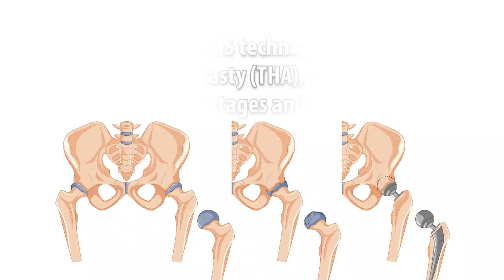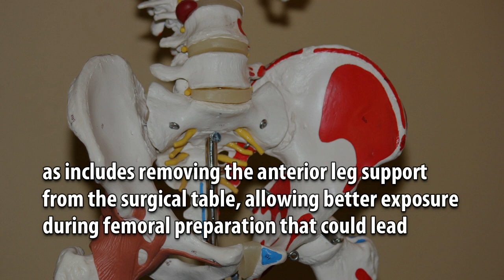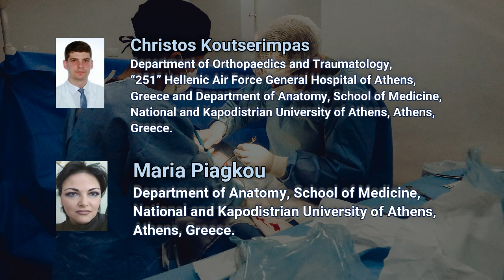The Modified Minimally Invasive Anterolateral Approach for Total Hip Arthroplasty: Surgical Anatomy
The Modified Minimally Invasive Anterolateral Approach for Total Hip Arthroplasty: Surgical Anatomy and Technique of the Approach